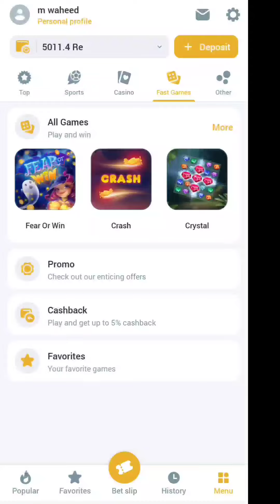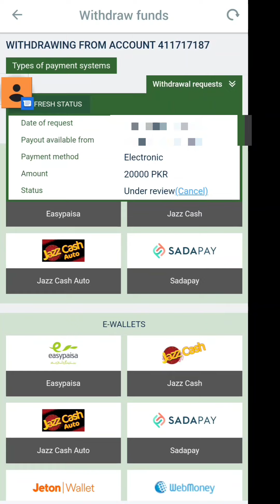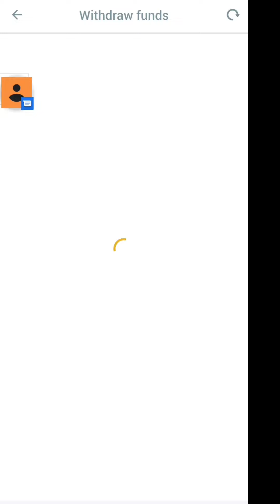Crystal game tips and tricks in melbet.. promo code MH22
Melbet promo code...MH2233
1xbet promo code...MH2233